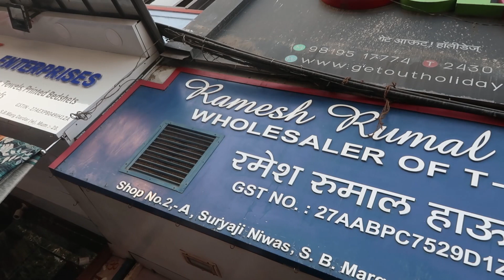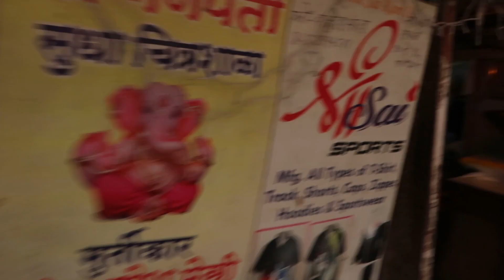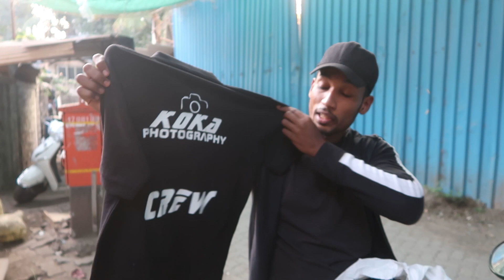Street dancer 3 Launch Party in night Club